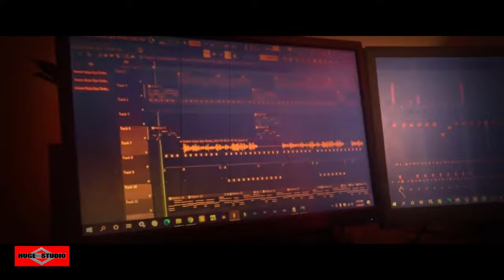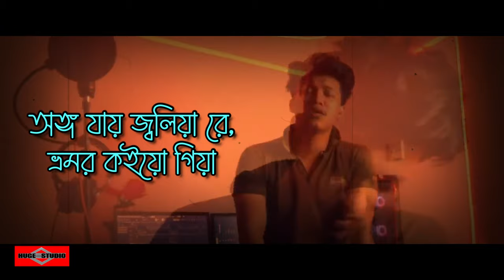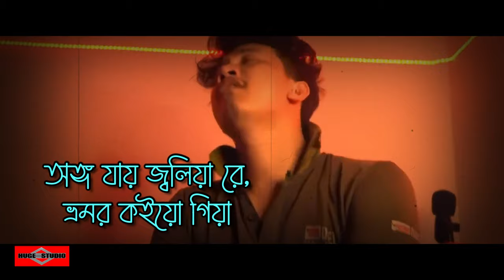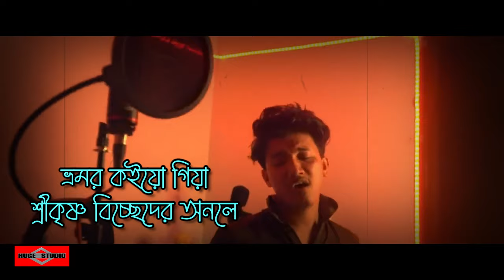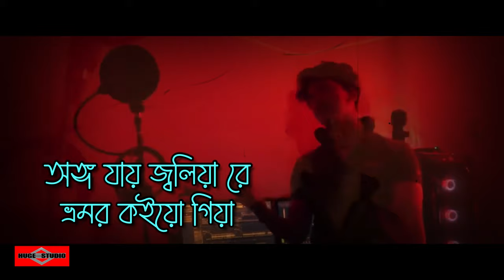আগে যদি জানতাম রে ভ্রমর যাইবা রে ছাড়িয়া ❤️ Bromor Koiyo Giya Male Version Sad Folk Song Huge Studio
আগে যদি জানতাম রে ভ্রমর যাইবা রে ছাড়িয়া ❤️ Bromor Koiyo Giya Male Version | Sad Folk Song Bangla | Huge Studio

This is our new bangla sad song 2022 and Bangla new song video 2022 Name আগে যদি জানতাম রে ভ্রমর যাইবা রে ছাড়িয়া ❤️ Bromor Koiyo Giya Male Version Sad Folk Song Bangla Sad Song Bangla 2022 Bangla romantic Song 2022 Bangla sad song 2022 is a sad Bangla Song 2022 This song created by Huge studio as a Bangla sad song 2022. Hope You Guys like it heart 2022 music video.
মধুর কিছু সময় যে জীবনে আসে 😍 Modhur Kichu Somoy - Ei Vabe Jodi Kete Jai - Kichu Kichu Kotha Song is very musch popler in tiktok and likee.

Original Song Credit:
Singer: Surojit Chatterjee
Lyric Tune: Radha Raman
Music Director: Radha Raman

Cover Credit:
Singer: Shobuj Howlader
DOP: Khalid Hasan
Presented - Huge Studio

Bhromor Koiyo Giya (ভ্রমর কইও গিয়া ) Lyrics

কইয়ো কইয়ো কইয়োরে ভ্রমর
কৃষ্ণরে বুঝাইয়া
কৃষ্ণরে বুঝাইয়া
মুই রাধা মইরা যাইমু রে
কৃষ্ণ হারা হইয়ারে
ভ্রমর কইয়ো গিয়া

ভ্রমর কইয়ো গিয়া
শ্রীকৃষ্ণ বিচ্ছেদের অনলে
অঙ্গ যায় জ্বলিয়া রে
ভ্রমর কইয়ো গিয়া

ভাইবে রাধারমণ বলে
শোনরে কালিয়া
ভাইবে রাধারমণ বলে
শোনরে কালিয়া
নিভা ছিলো মনের আগুন রে
কি দিলা জ্বালাইয়ারে
ভ্রমর কইয়ো গিয়া

ভ্রমর কইয়ো গিয়া
শ্রীকৃষ্ণ বিচ্ছেদের অনলে
ভ্রমর কইয়ো গিয়া

আগে যদি জানতাম রে ভ্রমর
যাইবা রে ছাড়িয়া
যাইবা রে ছাড়িয়া
মাথার কিশর দুভাগ করে রে
রাখিতাম বাঁধিয়া রে
ভ্রমর কইয়ো গিয়া

ভ্রমর কইয়ো গিয়া
শ্রীকৃষ্ণ বিচ্ছেদের অনলে
ভ্রমর কইয়ো গিয়া

Bhromor Koio Giya
Sri krishno biccheder onole..
Ongo jay joliya re
bhromor koiyo giya

Koiyo koio koyo-re bhromor
Krishno re bujhaiya
Koiyo koio koyo-re vromor
Krishno re bujhaiya
Muhi radha moira jamu re..
Onggo hara hoiya re
Vromor koio giya
Bhromor koiyo.. giya...

Bhaibe radha romon bole
Shuno re kaliya
Vaibe radha romon bole
Shuno re kaliya
Nibha chilo moner agun re..
Ki dila jalaiya re
Bhromor koiyo giya
Vromor koiyo.. giya...

Agey jodi jantam re bhromor
Jaiba re chariya
Jaiba re chariya
Mathar kishor du bhag kore
Rakhitam bandhiya re
Bhromor koiyo giya

Bhromor Koio Giya
Bhromor koiyo.. giya...